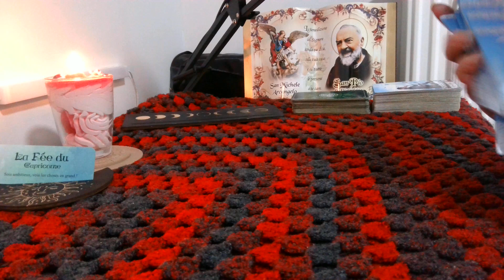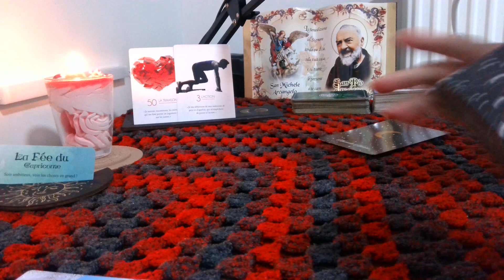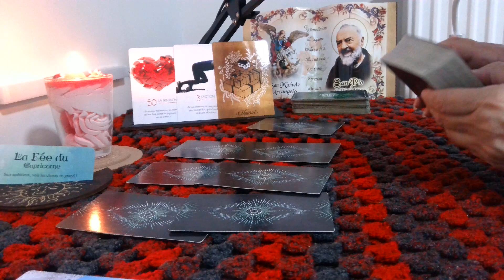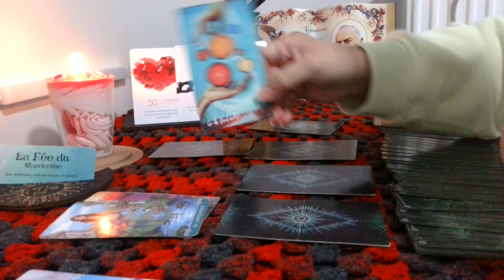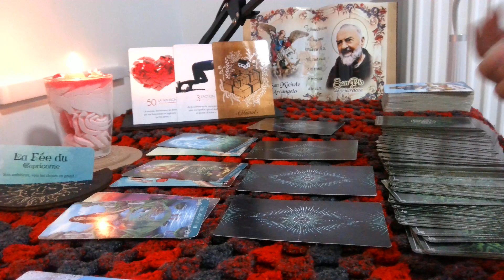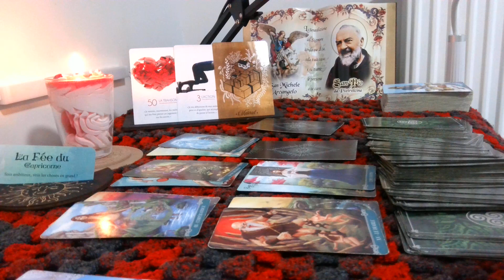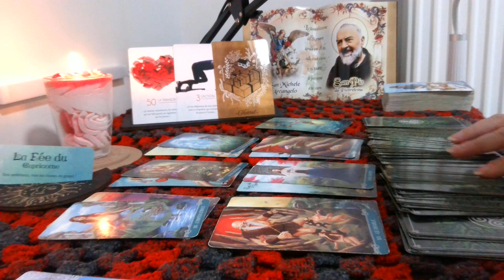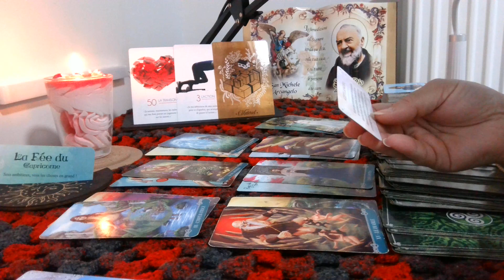CAPRICORNE ♑ PROJETS FAMILIAUX - ATTENTION A UNE PERSONNE MALSAINE DE VOTRE ENTOURAGE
D'un soin?
Une séance de psychothérapie ?
Je vous apporte mon aide , guidé par les Guides , les Anges et le Divin !

Pour soutenir mon travail et la chaine , vous pouvez vous abonner (l'abonnement est gratuit), partager les vidéos qui vous plaisent (sur d'autres réseaux ) , laisser des commentaires , un petit pouce en haut, faire un don via le symbole $ super thanks, ou en souscrivant a un abonnement ( 3 paliers disponibles sans engagement) ou paylib : 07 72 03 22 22 ou via PayPal : 🙏***MERCI***🙏